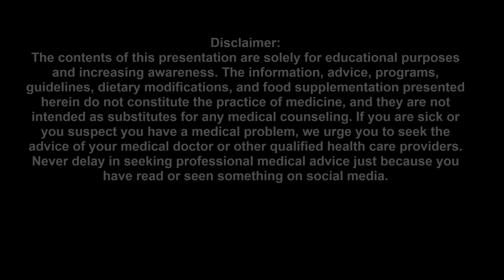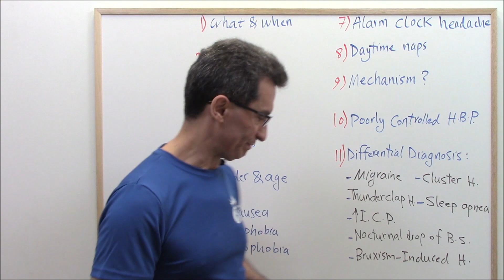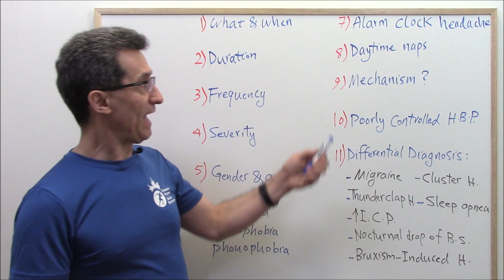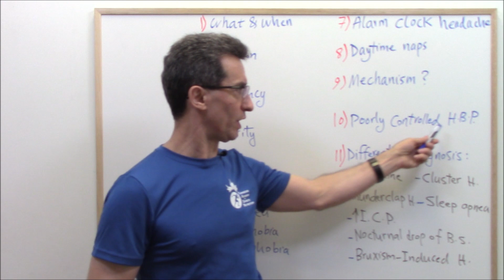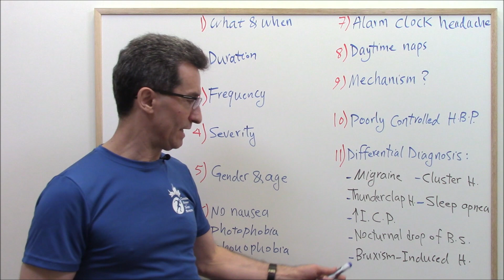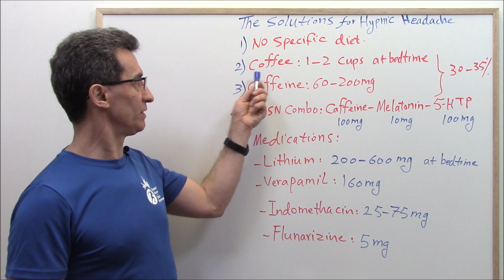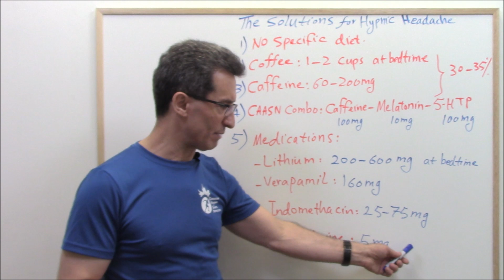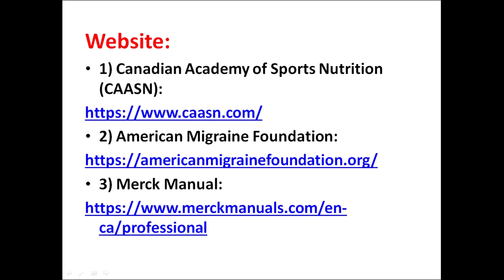Hypnic Headache, the headache that wakes you up in the middle of the night: by Abazar Habibinia, MD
Hypnic Headache, the headache that wakes you up in the middle of the night:
References:
Books:
1) Harrison`s Principals of Internal Medicine, edition 20.
2) Harrison`s Principals of Internal Medicine, edition 18.
3) Introduction To Clinical Neurology, Douglas J. Gelb, MD, 4th edition.
4) Goodman and Gilman`s Manual of Pharmacology and Therapeutics.
5) Katzung`s Basic and Clinical Pharmacology, edition 14.
6) The Natural Pharmacy, Alan R. Gaby, MD.
7) Prescription for Natural Cures, James F. Balch, MD.
8) Lehne`s Pharmacotherapeutics for Nurse Practitioners and Physician Assistants, 2018.

Websites:
1) Canadian Academy of Sports Nutrition (CAASN):